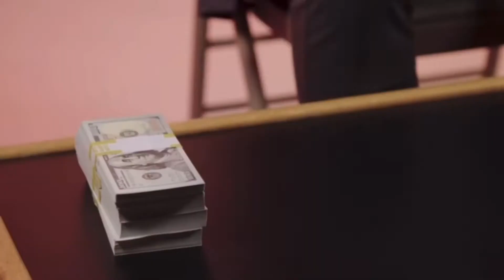PROOF! The BEST (And WORST) Times To Buy A Car In 2022 (New And Used): Buying VS Leasing DEBUNKED!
Millionaire IN TRAINING REACTS: When is the Best Time to Buy a Car in 2021? (Watch This Before You Buy). Why NFL Athletes Go BROKE. How Marshon Lattimore Spent His First $1M in the NFL | My First Million | GQ Sports: Broke or Wealthy?

Quit Addictions The Complete Guide: Learn EXACTLY Detox From Home, Quit Without Withdrawal Symptoms And Sleepless Nights in as little as just 7 days from now - NO side effects, NO relapses & NO expensive ongoing or long-term treatments

In this video, I review a video by GQ Sports. This mini clip talks about when is the best time to buy a car? There are 3 questions you need to answer to make sure you're buying your next car at the right time. There's more to consider than just buying at the end of the month, quarter, or year. Video shows you how you can decide when is the right time to buy the car you want. The BEST (and WORST) times to buy a car (new and used) - [NEW RESEARCH for 2020].

Because of injuries, cornerback Marshon Lattimore was really only able to play one full year at Ohio State. That may have ended many players' NFL ambitions, but Marshon is something special. In 2017, he was drafted eleventh overall by the New Orleans Saints and was signed to a $15.35M rookie contract with a $9.31M signing bonus. From $25K on a Rolex watch to $120K on chains and bracelets, find out everything Marshon Lattimore spent the first million dollars in the NFL on. One thing sports fans struggle to understand is how easy it is for athletes to spend all of their money, regardless of how much they earn.

CBS Sports has Marshon as the #10 cornerback in the NFL. He is set to earn a lot of money during the next offseason when the Saints will likely offer him a long term contract extension around $16 to $20 million per year. Because he was a 1st round pick, Marshon’s four year contract is fully guaranteed, whereas if he were drafted in later rounds, some or none of his contract would be guaranteed.

Latest Upload
• 😰Edit Reaction Video On iPhone & Make PASSIVE Income Online Like Spiritual So, VonTooCut, Dj Ghost, ImDontai